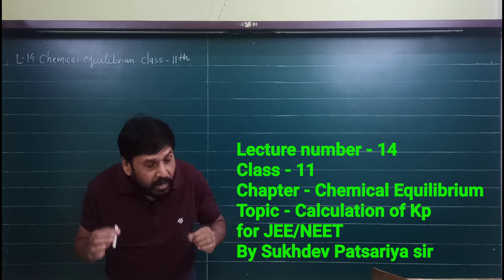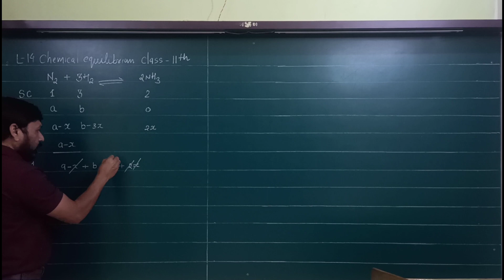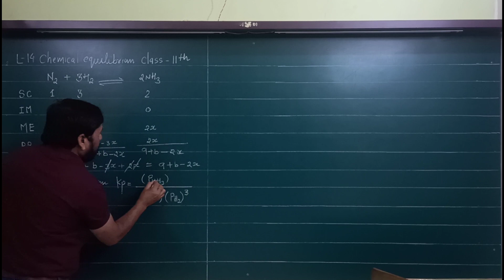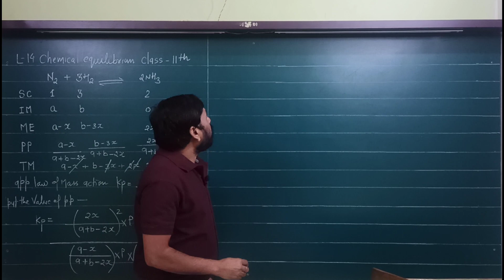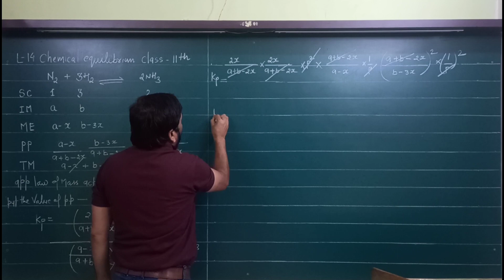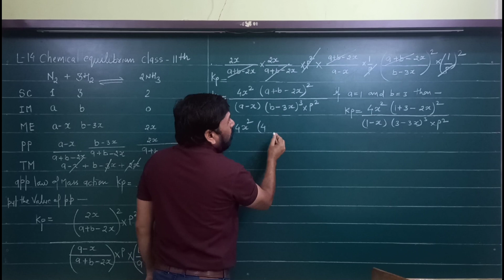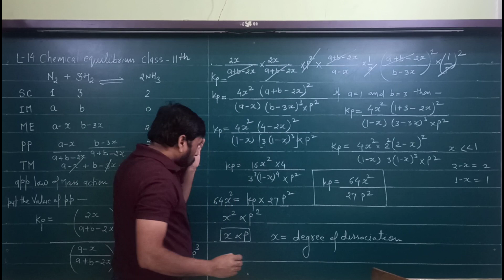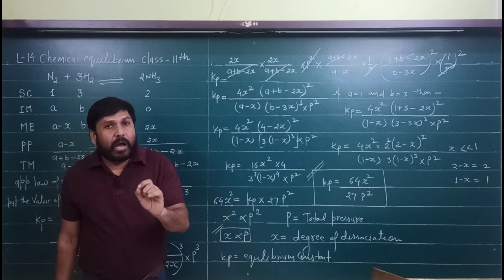L14|Equilibrium Chemistry Class 11 Calculation of equilibrium constant Kp for formation of Ammonia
L14|Equilibrium Chemistry Class 11  Calculation of equilibrium constant Kp for formation of Ammonia | and degree of Dissociation x|
by Sukhdev Patsariya sir

 - get study material of this unit,  only in 100/- Rs
write  on what's app 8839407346.

- previous videos link is below.